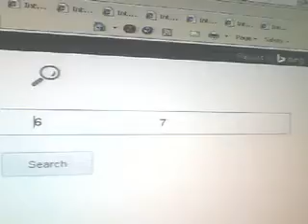Why is 6 afraid of 7